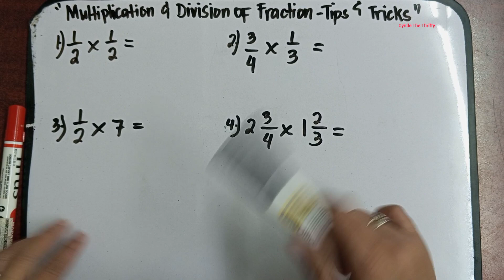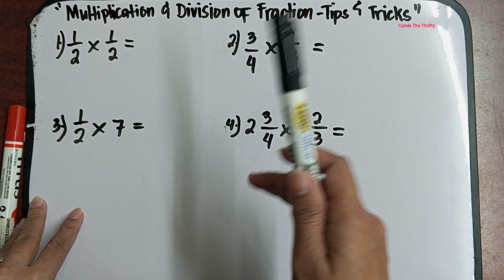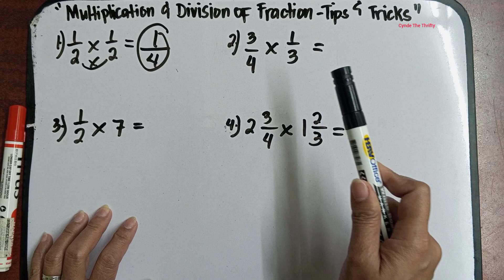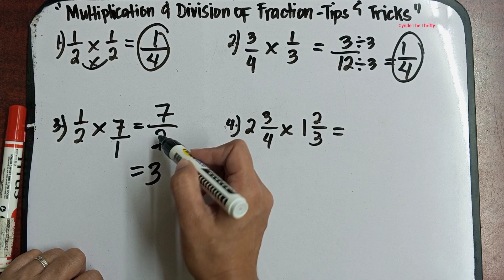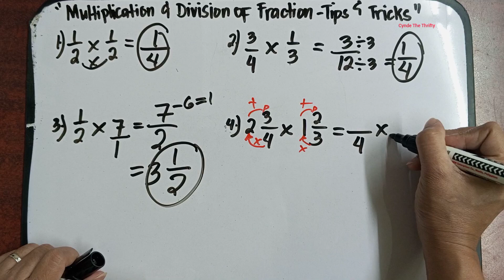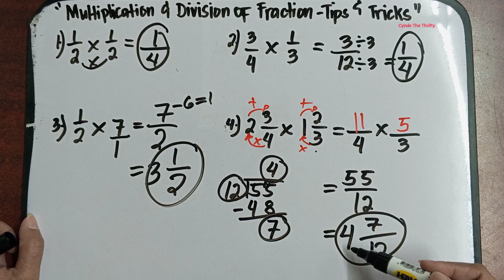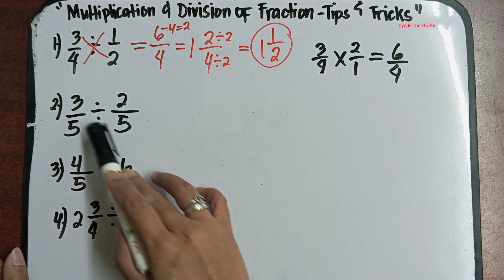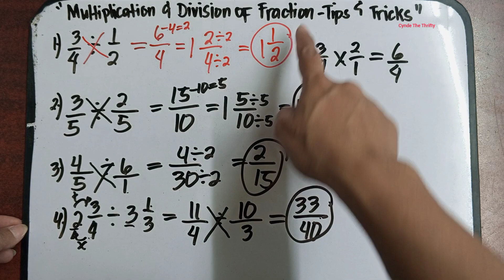Multiplication and Division of Fraction Tips and Tricks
Hi everyone meron na naman tayong bagong lesson. Dahil tapos na Tayo sa mga lessons, pag aaralan Naman natin kung paano mag Multiply at mag Subtract Ng Fraction Ng napakadali. Ang tutorial na ito is about tips and tricks para mapadali Ang inyong pagso solve. Paki Like at Follow nalang din po ng aming facebook Page at pa Follow ng aming Tiktok account. Iisa lang po ang name namin sa lahat ng social media platform. Salamat